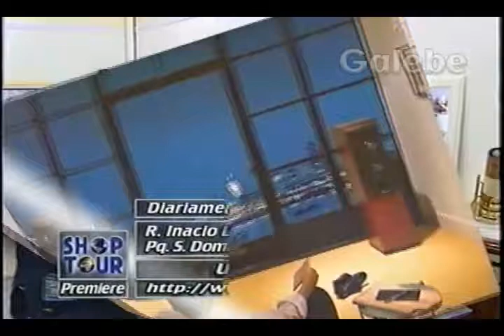PAL M YURI GALEBE 26 09 1997